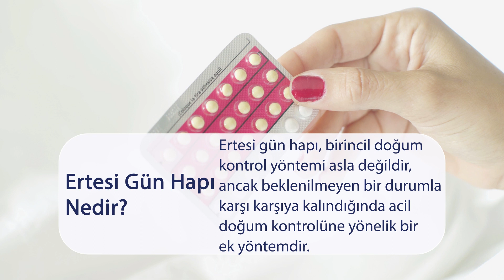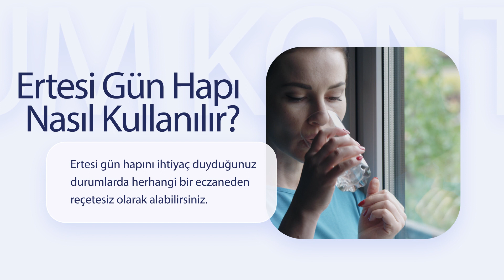Ertesi gün hapı nedir?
Eczanelerden reçetesiz temin edilebilen, paketten genellikle tek kullanım olarak çıkan ve etken maddesi ulipristal asetat ve levonorgestrel olan bu haplar acil korunma yöntemi sunar. Kullanımı oldukça kolaydır ve korunmasız cinsel ilişkiler ya da cinsel ilişki sırasında alınan korunma önleminin olmaması durumlarında başvurulan ilaçlardır.
Ertesi gün hapı olarak bilinen bu ilaçların kullanımındaki en büyük hata, ilacın korunmasız cinsel ilişkiden 1 gün sonra alınması gerektiğinin düşünülmesidir. Ancak bu ilaçların en yüksek etki düzeyi ilişkiden hemen sonra, yani en kısa sürede alındığı zaman ortaya çıkar. Bilinen verilere göre ilk 72 saat içinde gebelik ihtimali engellenir.